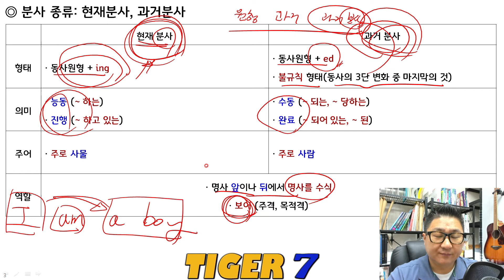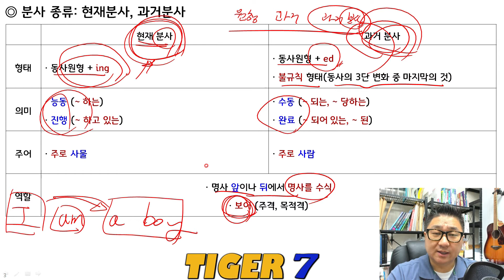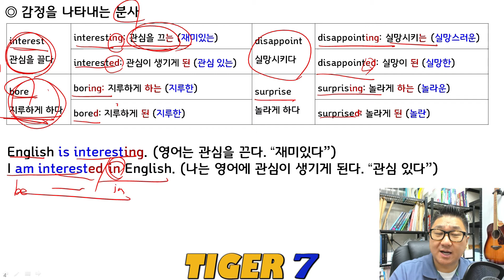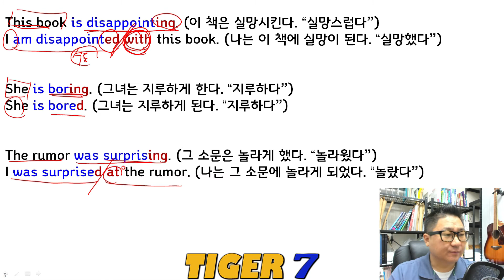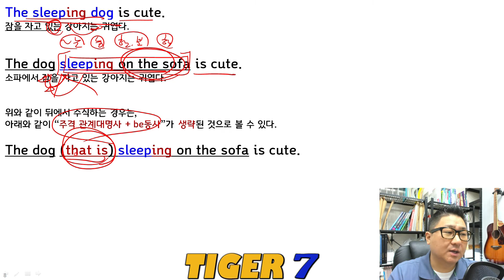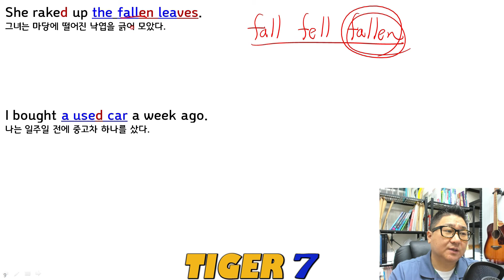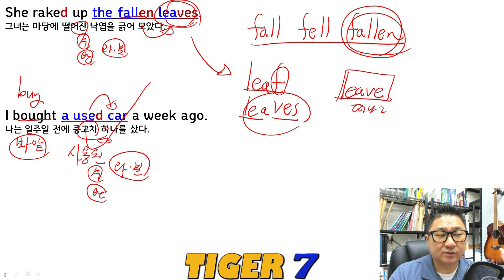중2 능률(김성곤) 5과, 목표 문법2 (과거 분사) 설명 (영어교과서,2015)-타이거세븐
안녕하세요.
영어를 가르치고 있는 타이거세븐입니다.

중2 영어교과서(능률, 김성곤) 5과 목표 문법 설명입니다.
내신대비(중간, 기말, 1고사, 2고사)에 많은 도움이 될 것 같습니다.

반복해서 들으면, 저절로 외워질 겁니다.

Good luck^^

※ 분사

◎ 분사 종류: 현재분사, 과거분사

현재 분사
과거 분사

◎ 감정을 나타내는 분사

interest
관심을 끌다
interesting: 관심을 끄는 (재미있는)
disappoint
실망시키다
disappointing: 실망시키는 (실망스러운)
interested: 관심이 생기게 된 (관심 있는)
disappointed: 실망이 된 (실망한)
bore
지루하게 하다
boring: 지루하게 하는 (지루한)
surprise
놀라게 하다
surprising: 놀라게 하는 (놀라운)
bored: 지루하게 된 (지루한)
surprised: 놀라게 된 (놀란)

◎ 목적격 보어로 쓰이는 분사

◎ 명사 앞 또는 뒤에서 수식하는 분사

※ 현재분사(V+ing)와 동명사(V+ing) 구분: “해석”

현재 분사 (V+ing)
동명사 (V+ing)
명사 앞
· 명사 수식 “~ 하고 있는”
· 명사의 용도 설명 “~ 하기 위한”
be동사 뒤
(일반 동사 뒤, 주어)
· 진행 시제 표현에 쓰임 “~ 하는 중인”
· 주격 보어, 주어 또는 목적어 “~ 것”